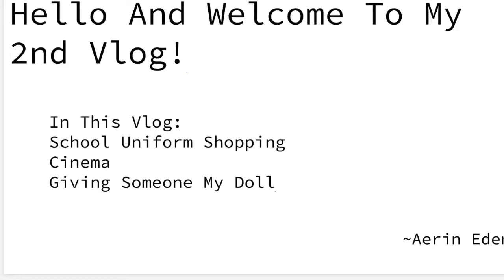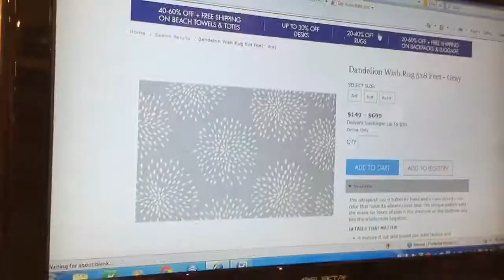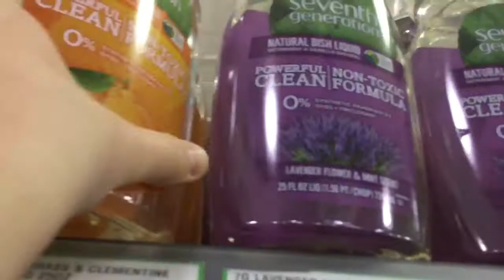Going To The Cinema-Getting My School Uniform! Vlog No.2